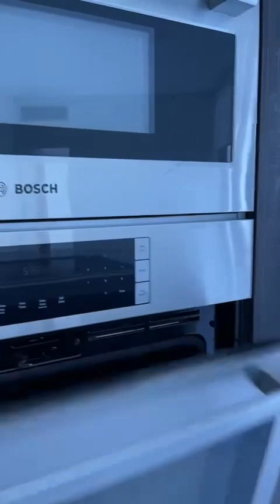January 14, 2023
Paramount unit 2602